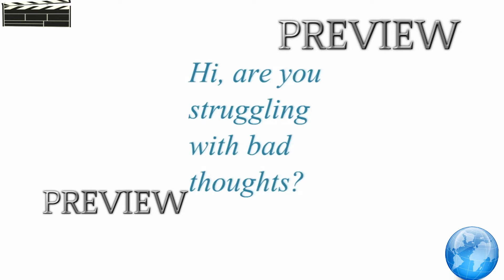North Faith Christian Ministry 2